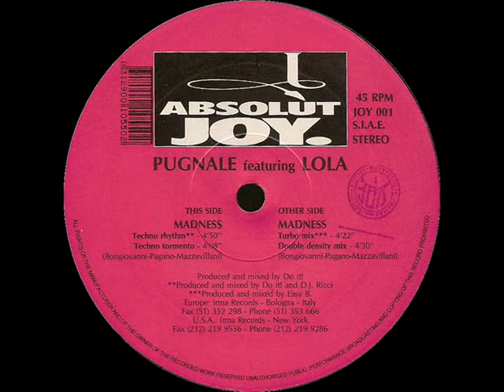Pugnale featuring Lola - Madness (Double Density Mix)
1992 - JOY 001 - Absolut Joy - S.I.A.E. - Italy

(Bongiovanni - Pagano - Mazzavillani)